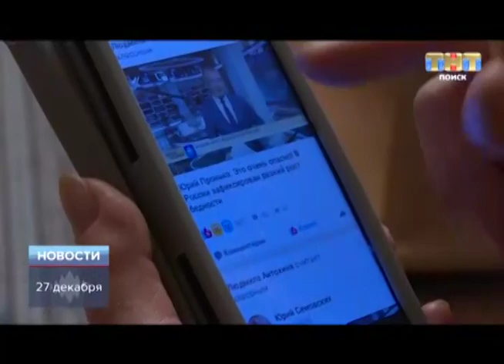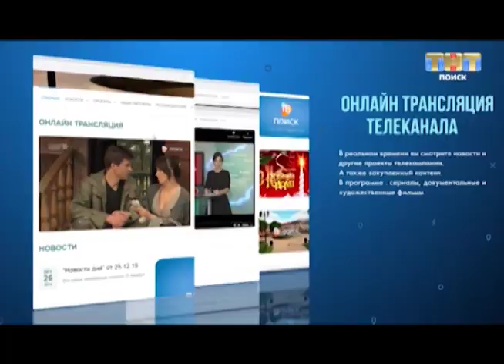ТНТ-Поиск: Телеканал «Поиск» теперь в Елгозино!